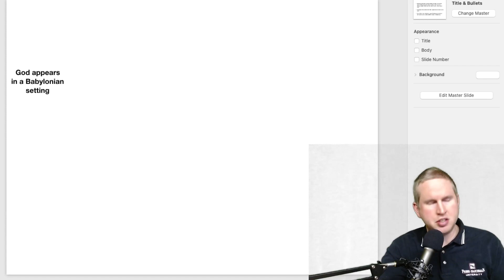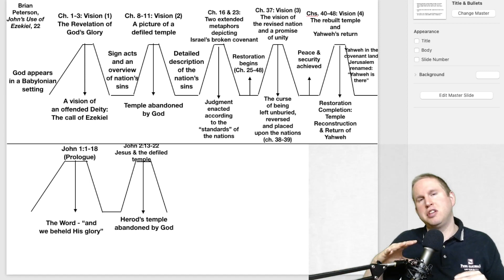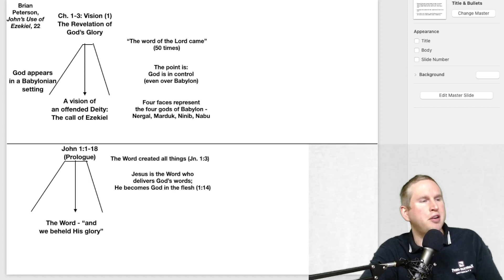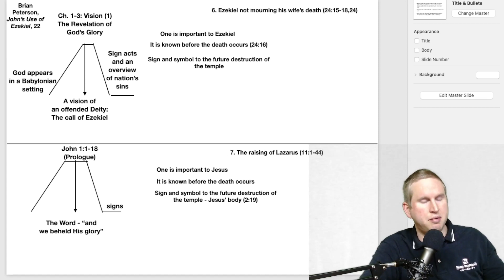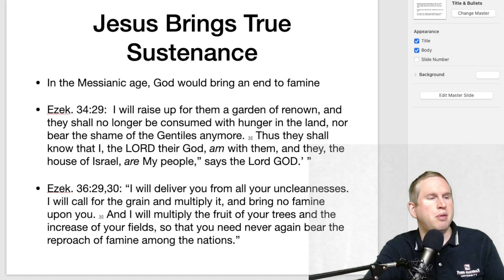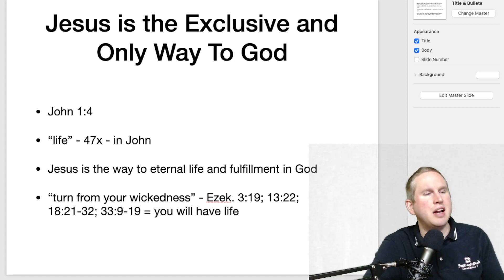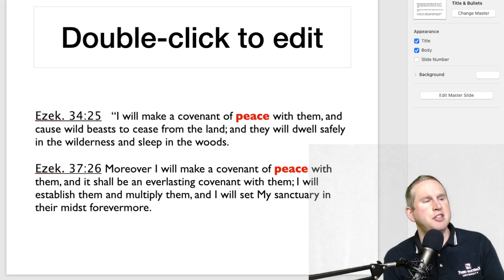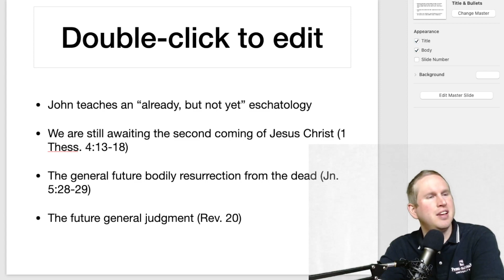Ezekiel and John The Unity of the Bible